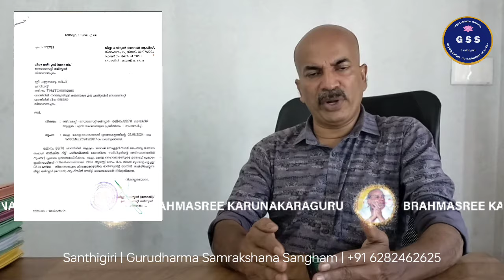ഗുരുധർമ്മ സംരക്ഷണ സംഘം | ഗുരുമാർഗ്ഗം പ്രകാശ സഭ | ഗുരുവന്ദനം പ്രാർത്ഥനാ യോഗം I പൊതു മീറ്റിംങ്ങ് .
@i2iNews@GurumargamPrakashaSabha